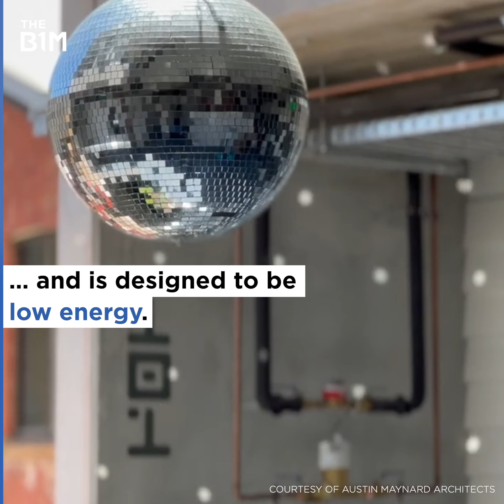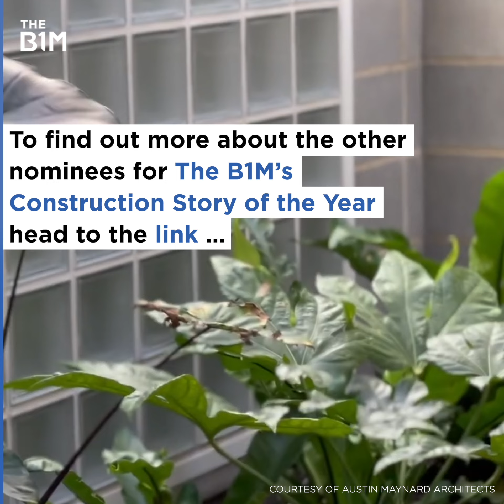This Low-Cost Eco-Housing Could be a Model for The World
Designed by Austin Maynard Architects, Melbourne's Terrace House takes a revolutionary approach to housing. This project is on the shortlist for The B1M's Construction Story of the Year 2022

Producer - Christine Beldon
Video Editing - Kurt Fernandes
Executive Producers - Fred Mills, Jaden Urbi and James Durkin

Additional footage and imagery courtesy of Austin Maynard Architects.